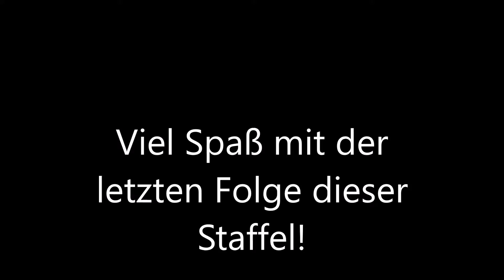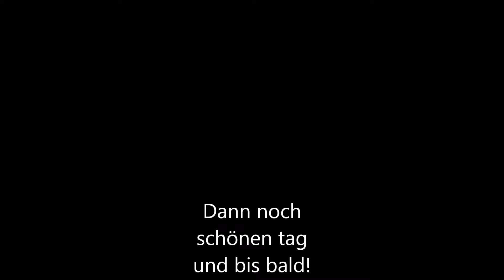Der große braune Kerl | Minecraft RolePlay | SuperAsse | Deutsch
Der Kampf gegen einen großen brauen Kerl!